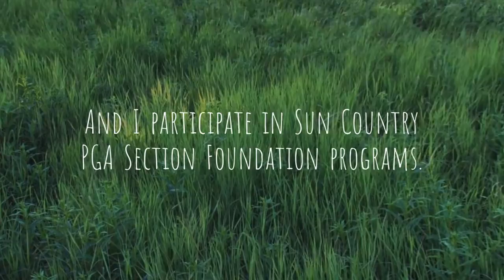Sun Country PGA - Junior Golf Online Program